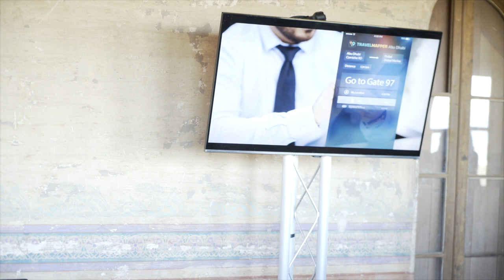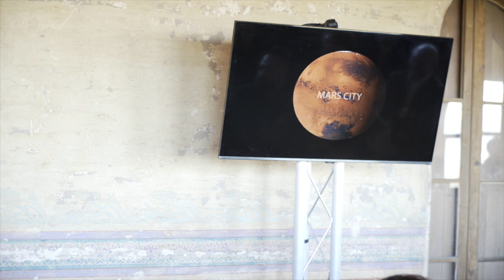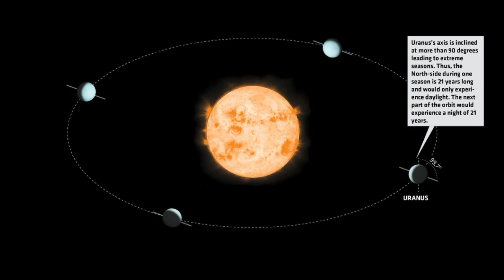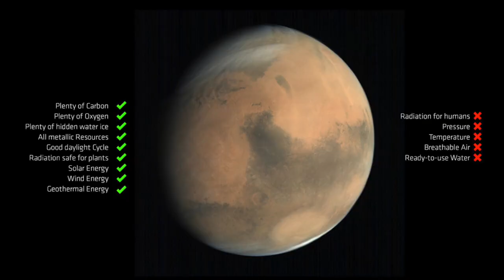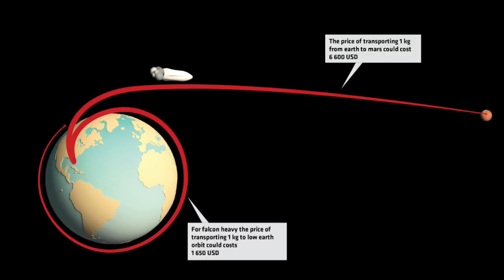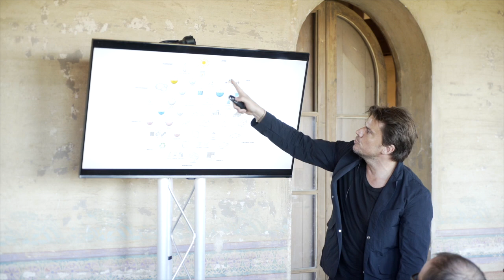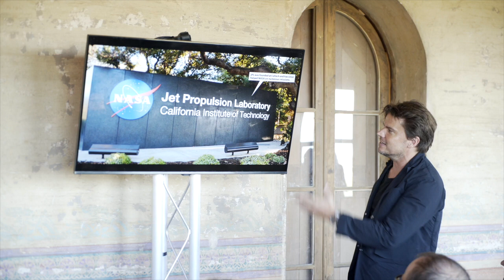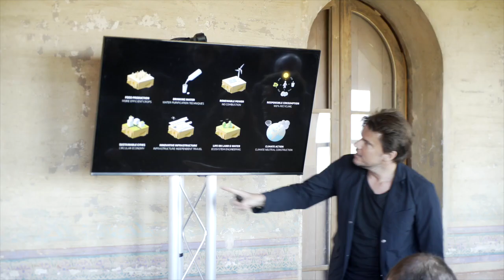Part 3 - Bjarke Ingels Lecture - Launching IAAC's Master in Advanced Ecological Buildings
Part 3 - Lecture conducted by architect Bjarke Ingels, Head of BIG - Bjarke Ingels Group last March 2018 in IAAC Campus at Valldaura Self-sufficient Labs.

Bjarke Ingels was invited as part of the Master in Advanced Ecological Buildings (MAEB) official launching which will begin in October 2018 in Barcelona, directed by Vicente Guallart and Daniel Ibañez.